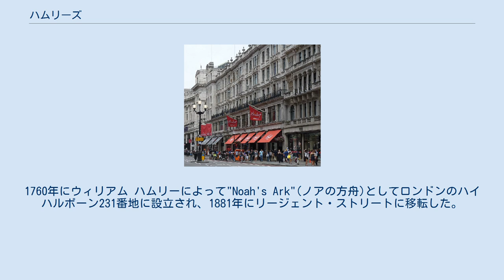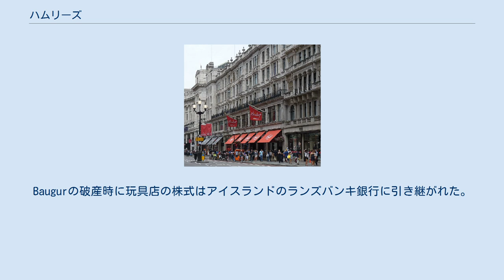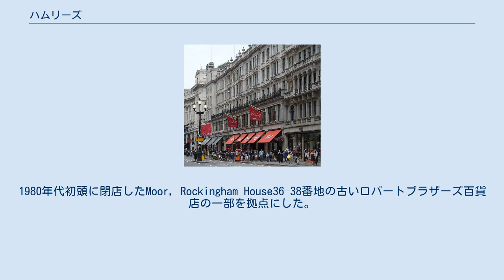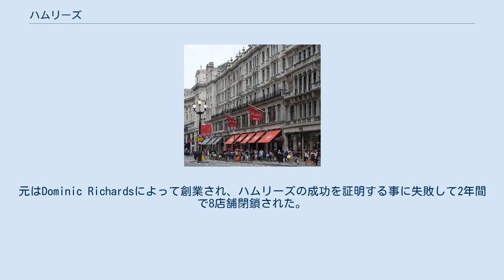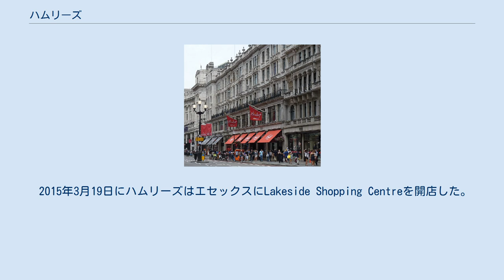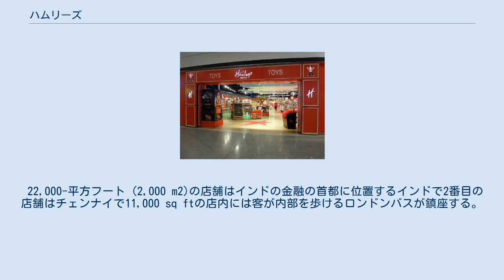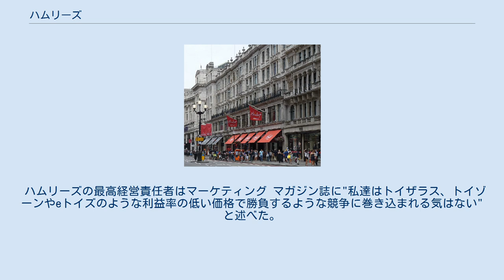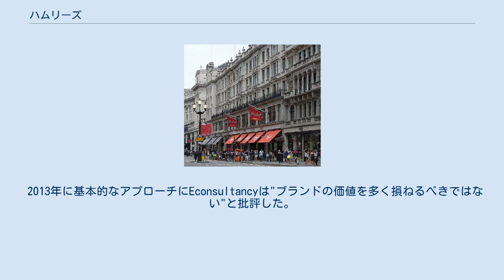ハムリーズ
ハムリーズ（Hamleys）は世界最古の玩具店である。
1760年にウィリアム ハムリーによって"Noah's Ark"(ノアの方舟)としてロンドンのハイ ハルボーン231番地に設立され、1881年にリージェント・ストリートに移転した。
500万人が毎年訪れる観光名所になっている。
系列店はイギリスと世界中で展開され、近年では新興国を中心に店舗展開を加速させている。
 ハムリーズは2003年にアイスランドの投資会社であるBaugurグループによって買収されたが、グループの債務不履行により、Baugurの主な投資家であるランズバンキ銀行に引き継がれた。
2012年9月にフランスの玩具小売会社のGroupe Ludendoが£6000万ポンドでハムリーズを買収した。
 多くの店がMacy’sのように所有者名’sを使用するのに対してハムリーズは意図的にアポストロフィを除いて使用している。
 ハムリーズは世界で最古にして最大の玩具店である。
 店名は"ノアの箱舟"と呼ばれる玩具店を1760年にロンドンのハイ ハルボーン231番地に創業したウィリアム ハムリーに由来する。
店の所有権は家族に引き継がれ、1837年にハムリーの孫が経営した当時には顧客には王侯や貴族が連なり有名になっていた。
 リージェントストリート200番地の支店は1881年に開店した。
;ハイハルボーンの支店は1901年に火災で焼けてハイハルボーン86–87番地に移転した。
 リージェントストリートの支店は後に188-196番地に拡大した。
 1938年、ジョージ5世の妻のメアリー・オブ・テックはハムリーズを御用達に指定した。
第二次世界大戦中、リージェントストリートの店は5回爆撃された。
1955年、エリザベス2世は”玩具と運動用品の小売店”として2度目の御用達に指定した。
 ハムリーズは2003年6月にアイスランドの投資会社であるBaugurグループによって買収された。
Baugurの破産時に玩具店の株式はアイスランドのランズバンキ銀行に引き継がれた。
2012年9月にフランスを拠点としてベルギー、スペイン、スイスでも同様に展開する玩具小売業のGroupe Ludendoが£6000万ポンドでハムリーズを買収した。
 1881年に旗艦店をリージェントストリート200番地から世界最大の玩具店である現在の188–196番地へ移転した。
 ハムリーズのロンドンの旗艦店では7層で総面積54,000平方フィート (5,000 m2)である。
それぞれのフロアは異なる分野の玩具を扱っている。
1990年代末にハムリーズはスパイス・ガールズの商品を専門に扱った。
1階は伝統的な(シュタイフを含む)ソフトトイや定番のテディベアや亀やイルカやキリンや象のような野生動物のぬいぐるみを扱った。
 1987年にヨークに2店目が開店した。
しかしわずか12ヶ月未満で閉店した。
 ハムリーズは1980年代末にシェフィールドに店舗を構えていた。
1980年代初頭に閉店したMoor, Rockingham House36–38番地の古いロバートブラザーズ百貨店の一部を拠点にした。
高いレートと予想を下回る売り上げで数年で閉店した。
ハムリーズは同様に複数のイギリスの玩具会社を所有する持株会社でもある。
最も特筆すべきは2004年にイギリスのテディベア会社を買収したことである。
元はDominic Richardsによって創業され、ハムリーズの成功を証明する事に失敗して2年間で8店舗閉鎖された。
 これら旧経営陣の大規模な拡張の失敗の結果、ハムリーズは最も成功した空港でのアウトレットの運営に注力するようになった。
ハムリーズはロンドンヒースロー空港(ターミナル4と5)やガトウィック空港(北ターミナル)やマンチェスター空港(ターミナル2)に小さい店を出店した。
同様にセント・パンクラス駅と北ヨークシャーにヨークデザイナーズアウトレットを構えた。
 2009年11月26日、ハムリーズはグラスゴーに出店した。
30,000-平方フート (2,800 m2)でSt Enochセンターの拡張と再開発に100百万ポンドかけた。
 同様により限られた品揃えの商品を販売するスウィンドンのスウィンドン デザイナー アウトレットも開店した。
このアウ...